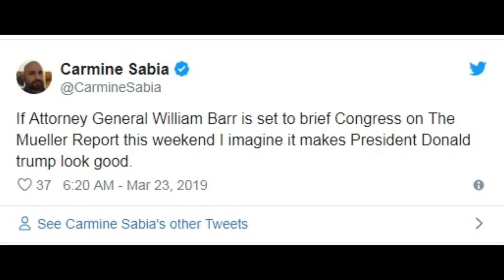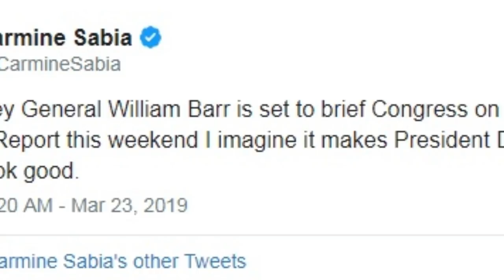An Hour After Mueller Report There Is Already Good News For Trump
Special Counsel Robert Mueller on Friday submitted to Attorney General Bill Barr his long-awaited report on the investigation into Russian meddling in the 2016 presidential race and possible collusion with Trump associates.

   1. Thumbnails considered not appropriet or irrelevant in the source shall be replaced with new one deemed to be better in line with the contents.
   2. The title of the video shall be going through under strict scrutiny for journalistic ethics and news worthiness.
   3. Sentences and phrases inconsistent with journalistic professionalism and/or ethics shall be modified or deleted.
   4. Words describing crime/violence may be employed when they are essential for correct reporting.
   5. In the meantime, we respect the rights of the owners of the original source in the spirit of freedom of speech, and try to keep the original ideas and motives intact as much as possible.